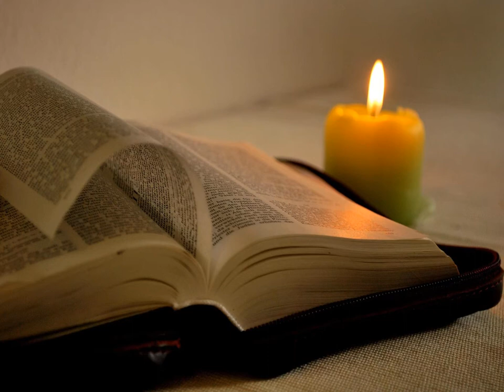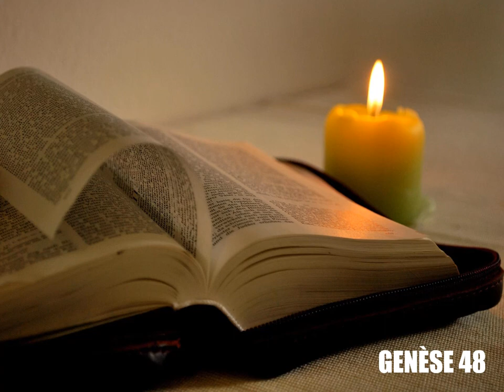Genèse, chapitre 48 - Lecture de la Bible King James Française